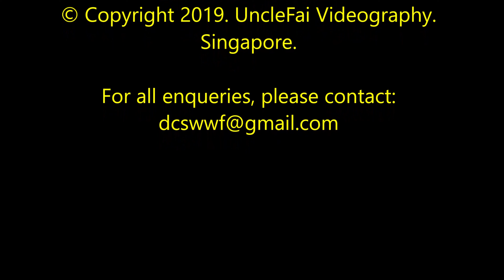Male Greater Painted Snipe